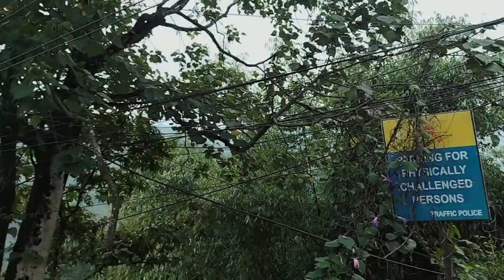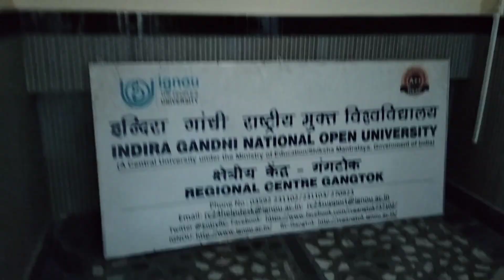MORNING TO NIGHT VLOG हमीले के के गरेउ आज? INTRESTING VLOG